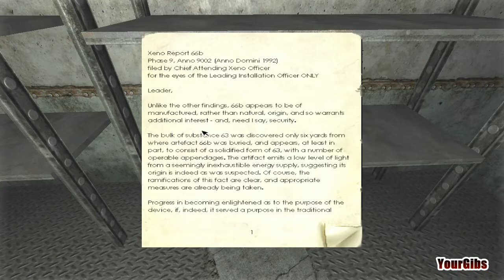Let's Play ♦ Penumbra Overture [06] Walkthrough - Venting my Anger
♦ Made good use of our pickaxe and flashlight since I accidentally discovered that spiders do not like flashlights!
♦ Once inside the new area I spend lots of times smashing vent covers and crawling in the vents.
♦ By the end of the episode we collected a key, some gasoline and a saw before we smashed a charging demon dog to death.

♦♦ For more Let's Play - Frictional Games ♦♦